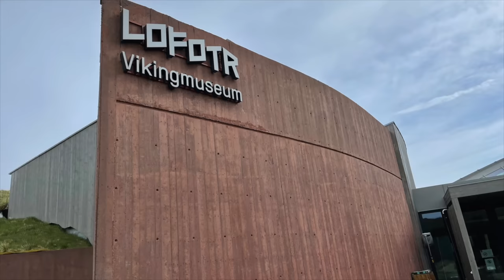Traumwelt Lofoten - Norwegen - Roadtrip#54 - Unterwegs in Skandinavien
Nach einem kleinen Flug über Henningsvær wird Zeit ein wenig was zu essen bevor es dann ins Vikinger Museum in Borg geht. Dort haben wir schöne Einblicke über das Leben von Damals erhalten und zeitgleich noch einige Kilometer für die Bewegung gelaufen. Danach ging es zu unserem Platz von 2019, mit einem tollen Blick auf Vikspollen ein Teil des Europäischen Nordmeers. Am nächsten Tag wollten wir uns dann Reine anschauen, aber irgendwie kam alles anderes und dann dort irgendwie besser.

Alle Rast- und Schlafplätze sowie Versorgungstationen auf diese Tour findet ihr hier:

Etwas hinter der Straße, flache Grasfläche nach einem kleinen Feldweg
Breitengrad N 68° 10’ 34“ / Längengrad E 13° 31’ 34“
265 Sekundær Fylkesweg 8268370 Leknes, Norwegen

Ver- und Entsorgungsstation, alles Kostenlos. WC und Grauwasser in den Bodeneinlauf.
Breitengrad N 67° 65’ 7“ / Längengrad E 13° 5’ 56“
Unnamed Road, 8390 Reine, Norwegen

Parkplatz an der E10. viel Verkehr und toller Blick auf das Meer.
Breitengrad N 67° 54’ 43“ / Längengrad E 13° 4’ 29“
E10, 8390 Reine, Norwegen

Großer kostenloser Parkplatz oberhalb des charmanten Dorfes Å I Lofoten (maximal 6 Stunden)
Breitengrad N 67° 52’ 48“ / Längengrad E 12° 58’ 39“
880 E10, 8392 Å, Norwegen

Hafenparkplatz. Ein bisschen laut, aber ideal für die Fähre früh am Morgen.
Breitengrad N 67° 54’ 0“ / Längengrad E 13° 2’ 45“
Riksveg 80, 8392 Moskenes, Norwegen